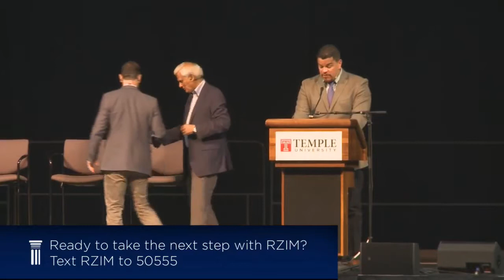Ravi Zacharias – Does Truth Matter? @Temple University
Does Truth Matter? @Temple University